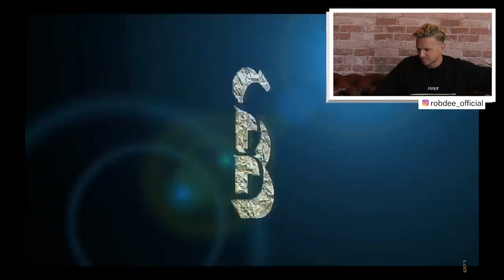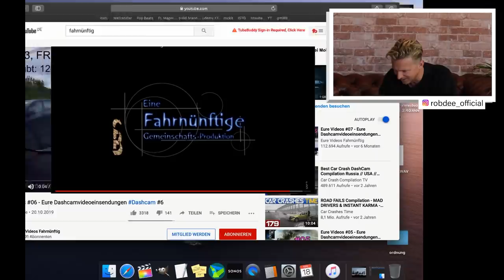ROB DEE - REAKTION AUF DASHCAM 🤯 - (FAHRLEHRER) Fahrnünftig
ROB DEE - REAKTION AUF DASHCAM  🤯 - Fahrnünfitig
Ich reagiere auf Fahrnünftig 's dashcam videos - die für mich als Fahrlehrer immer wieder ein Knaller sind.
Viel Spaß bei diesem Reaktion video -
und checkt meinen neuen KANAL DAILYDEE aus -
da gibt ab Juni jeden tag Reaktions .